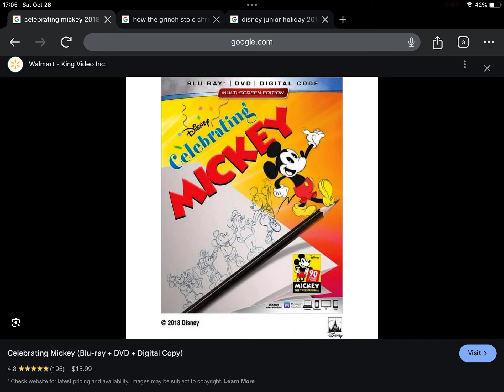Happy Late 6th Anniversary to Celebrating Mickey (2018)